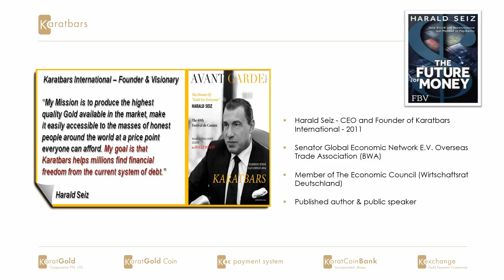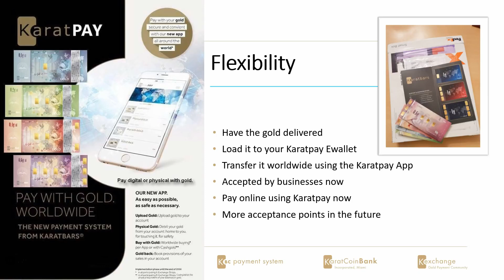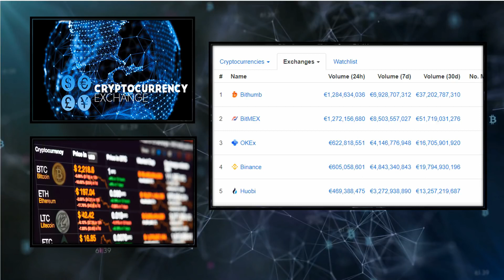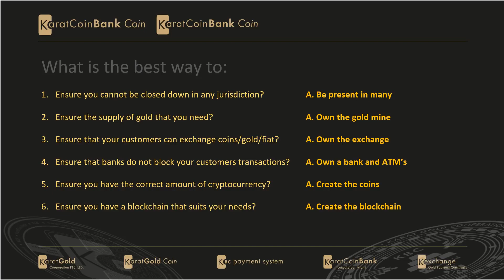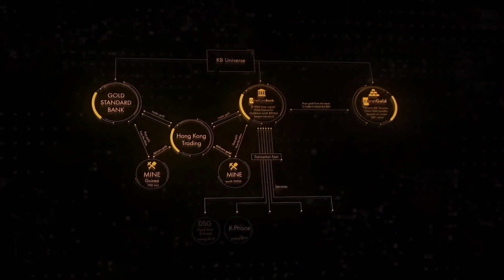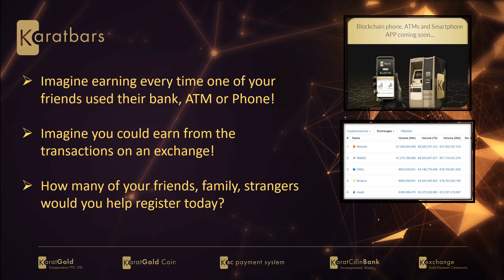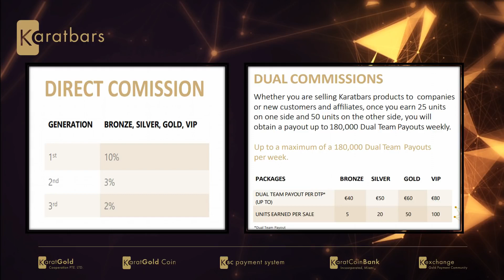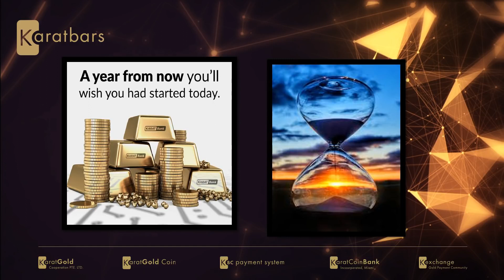Karatbars Introduction 2019 New Comp Plan And Profit Packages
A great opportunity to Save in a Gold Backed Krypto Currency or just to create your own Gold savings account you win both ways.